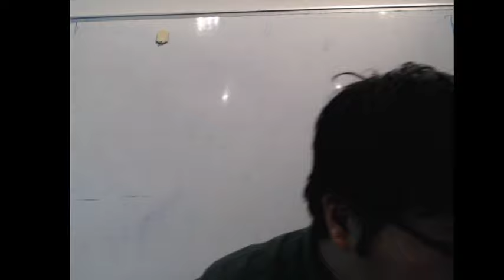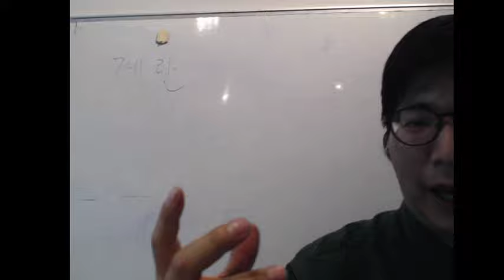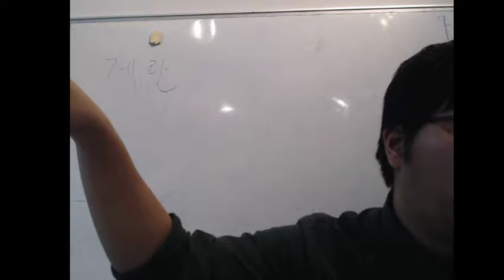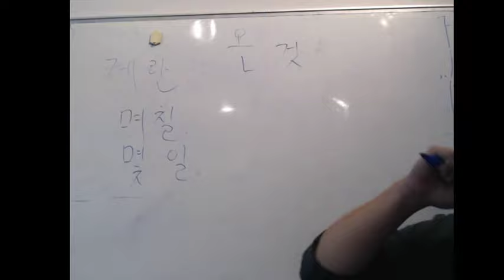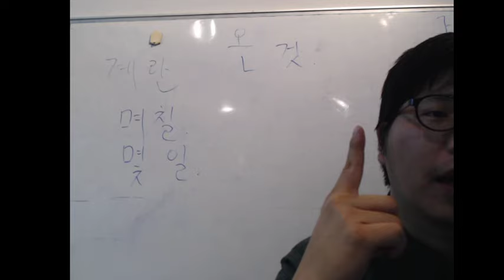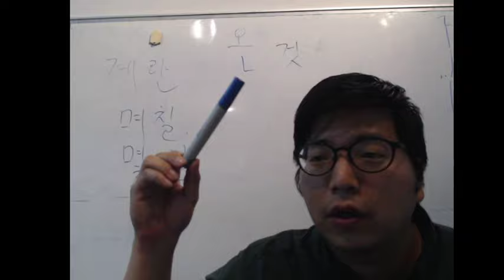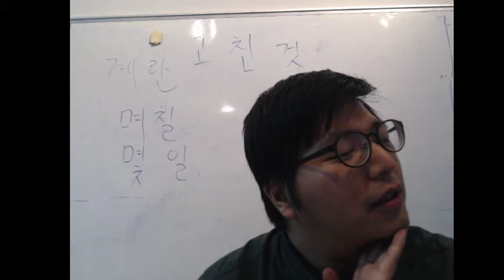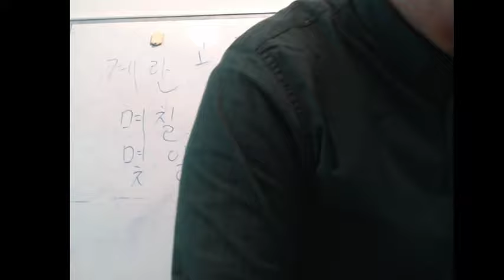13/7 토요일 18~20시 topik 52회